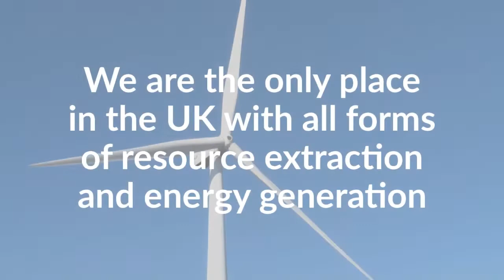Norfolk & Suffolk embraces clean energy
Johnathan Reynolds, managing director of Opergy Group,  talking about the east coast's buoyant energy sector.